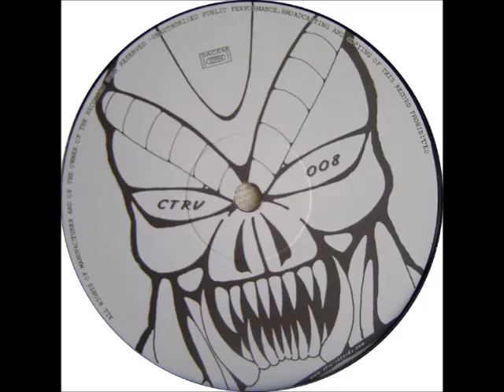SpeedyQ's - K 222 F.U.T - CTRV 008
B2 From CTRV 008